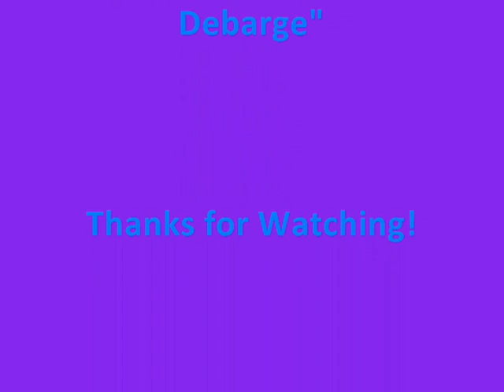Goodbye-Kristina Debarge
dancing to kristina Debarge's song Goodbye :) i love that song